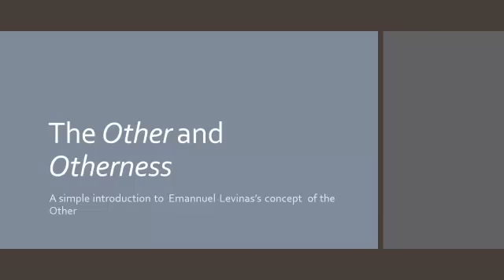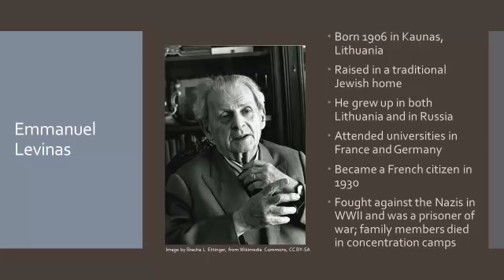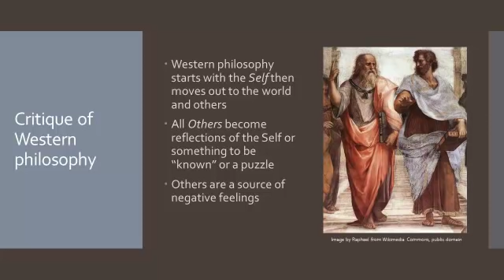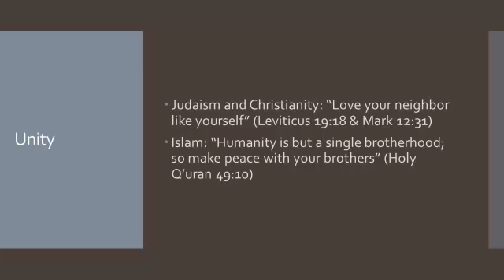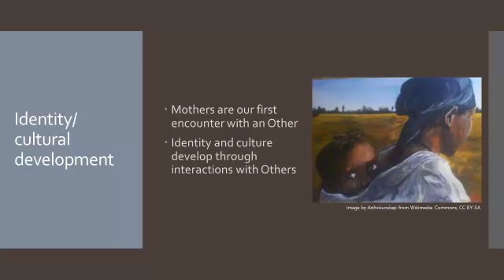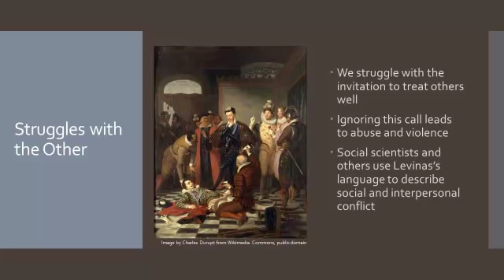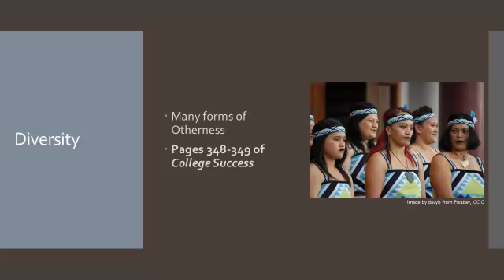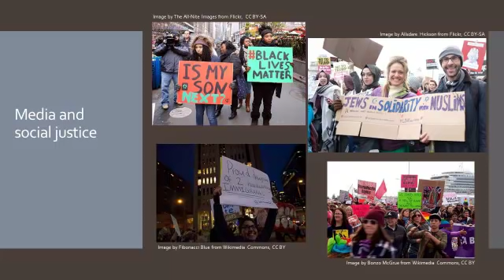The Other and Otherness: An Intro to Emmanuel Levinas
This is a short video I made to help my students understand Emmanuel Levinas's concept of Otherness as it applies to media studies.